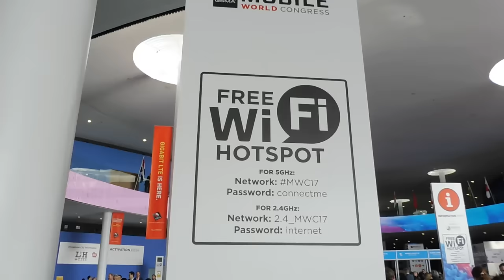VLOG #31: 1 día en el MWC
Chavales en el vídeo de hoy, te muestro como se entra al MWC17 y todo lo que vimos en el primer día.